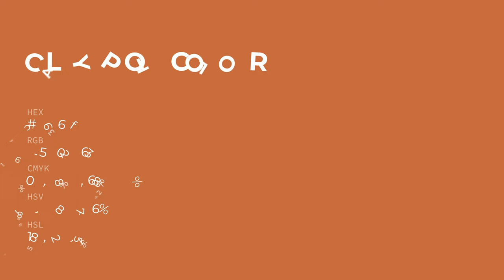Clay Pot color c3663f hex color - Orange color - Cool color c3663f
What color is Clay Pot ? c3663f hex color - Orange color - Cool color c3663f

Hex c3663f Color Code is also known as Clay Pot color.